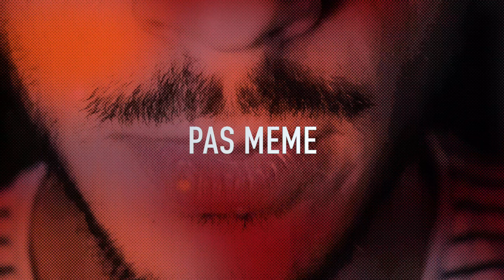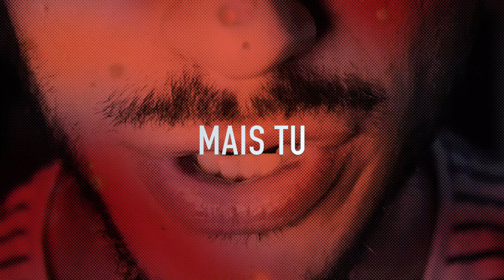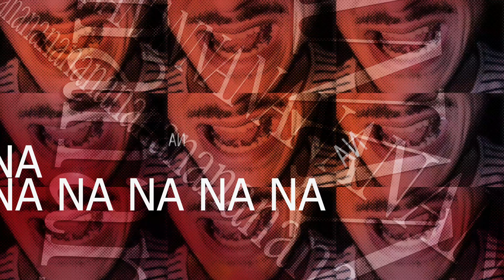L'IMMENSE EGO - REDCASTLE - LYRICS VIDEO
Satire de la Pop sur un rythme endiablé. Découvrez le clip de L'immense ego et chantez son refrain pas si compliqué !

[LYRICS]

Regarde en toi
Dis moi ce que tu vois
Pour ton talent ou ta frime
La prime, reviendrait au talent

Mais tout sur mesure
Tu mises sur l'allure
Mais tu ne fais rien
Pas même un refrain

Tu ne fais rien
Tu fuis ton destin
Les mots d'amour que tu donnes
Que tu chantonnes
Restent dans leur tour

Mais dans l'imposture
La oui, tu assures

Limités, contrôlés
Tes sentiments s'enchaînent
À mesure que le temps
T'emprisonne
T'empoissonne
Reprends toi fais le lien

Envieux et soucieux
Débat toi tant qu'il est encore temps de prendre
Ton courage à deux main
Et fais un refrain